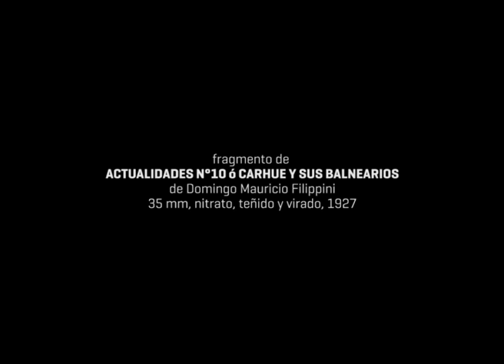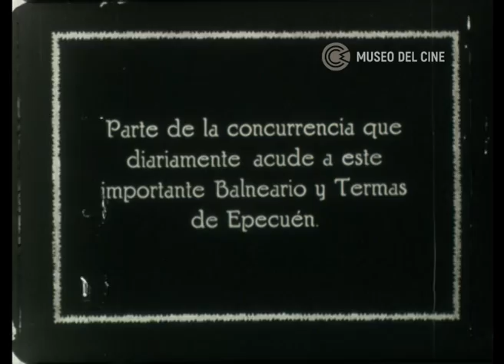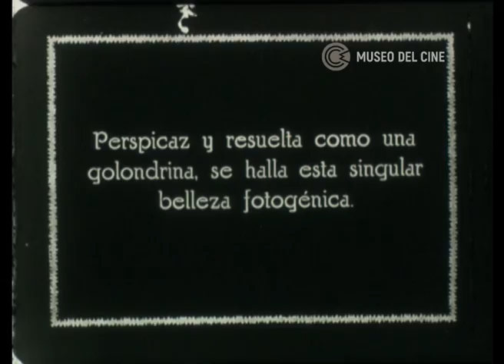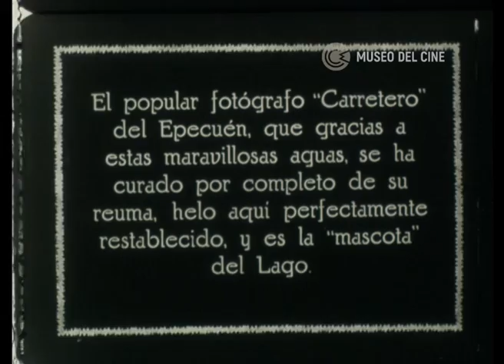ID56 Actualidades N°10 o Carhué y sus Balnearios (fragmento)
ACTUALIDADES N°10 (CARHUÉ Y SUS BALNEARIOS SOBRE EL LAGO EPECUÉN)
Argentina, [1927]
Venus Film - Cinematografía Filippini
Fondo Filippini

35 mm, nitrato, teñido y virado.
Esta película forma parte del Fondo Filippini del Archivo Provincial "Prof. Fernando Aráoz" de la provincia de La Pampa, custodiado por el Museo del Cine.

Visiten nitratoargentino.org para conocer más sobre el trabajo de recuperación del soporte más antiguo de la cinematografía.